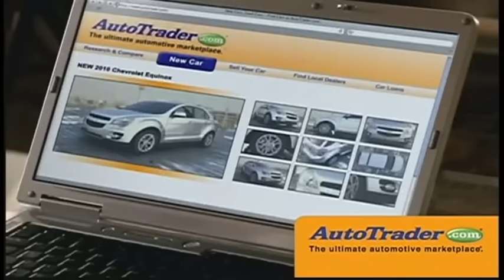December 3, 2011 - #1 LSU vs #19 Georgia - SEC Championship Game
LSU dominates Georgia for the SEC Championship. A fun game to watch if you are a fan of the Honey Badger.